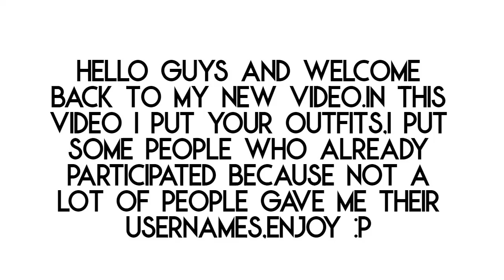Your outfits again (roblox viewers outfits clothing codes)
Bye,cya :D